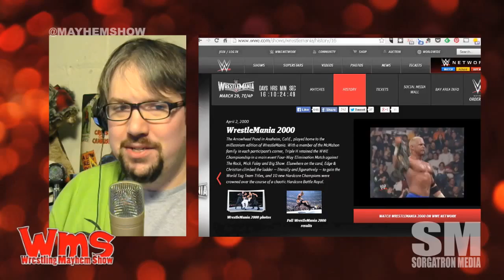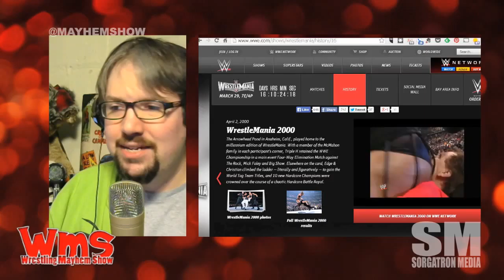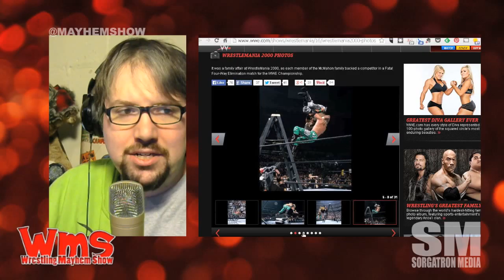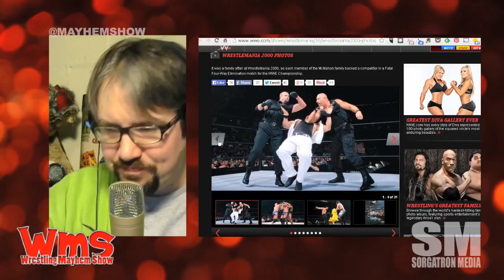30 Days of WrestleMania: WrestleMania 2000